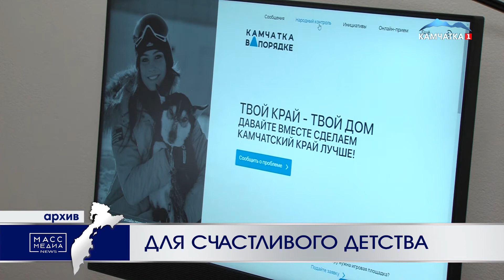Для счастливого детства | Новости Камчатки | Происшествия | Масс Медиа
Победителям народного голосования вручили сертификаты на установку детских площадок в рамках проекта «Город для жизни».
Новые объекты благоустройства появятся в пятидесяти дворах Петропавловска летом следующего года. Сбор заявок проходил на портале «Камчатка в порядке». 13 сентября, в день выборов губернатора края, территории-победители были определены.
За сертификатом на строительство детской площадки возле многоквартирного жилого дома, расположенного по адресу Закхеева, 3 в районе Красной сопки, пришла Екатерина Земских со своим четырёхлетним сыном. У маленьких жителей поселка Нагорного теперь тоже будет своя площадка. Напомним, чтобы сделать Петропавловск комфортным для людей Владимир Солодов дал старт проекту «Город для жизни», приуроченному к 280-летию краевой столицы.